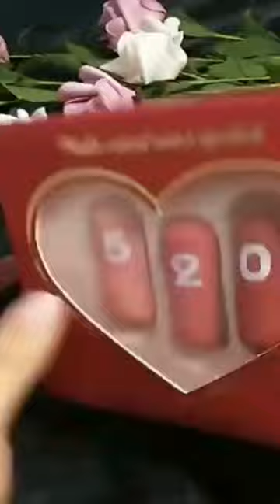Cool Gadgets 😘 Smart Home appliances, Kitchen tool/Utensils, Tik Tok China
Outdoor Family Tent Durable Lightweight, Waterproof Camping Tents

Carry Bag, Handle Bag, Shopping Bag, Daily use

Folding Stool Retractable Smart Travel Stool

Stainless Steel Egg Beater

Car Back Pain Relief Lower Back Support

Kitchen Tap Shower Sprinkler - Faucet

Parage Stainless Steel 2 Tier L Shape Corner Stand

German Design 7-Step Foldable Aluminium Ladder Laser Cut

Cool day white Motion Sensor Led Bulb, Auto on-Auto off

SYSKA 9 Watt B22 LED Yellow Smart Bulb

Crompton B22 LED (White Lamp, 30W) LED30DFCDL

Mini Handy and Compact Chopper

Soap Dispenser for Dishwasher Liquid Holder

Rack Multi-Purpose Kitchen Storage

​best smart things for home
home assistant smart things
​smart things google home
smart things smart home
smart devices for home in india
​​smart devices at home
smart items utilities for every home
smart items utilities for every home makeup
smart utilities makeup
smart appliances for everyone
​​smart technology
smart technology problems
smart technology tv
smart technology house
smart technology bd limited
smart technology lipo battery
smart card technology
smart cities technology-driven communities
smart technology co ltd
smart technology car
smart agriculture technology using iot
home appliances wholesale market in hyderabad
kitchen tools mixer
kitchen tools mixer mit kochfunktion
kitchen tools ceranfeldschaber
kitchen tools silvercrest
kitchen tools name
kitchen tools amazon india
meesho kitchen tools review
kitchen tools name in english
kitchen tools name in tamil
kitchen tools name and use
kitchen tools name in marathi ,
kitchen tools quiz
kitchen tools name in hindi
kitchen gadgets best sellers 2022
cool kitchen gadgets 2022
joie kitchen gadgets
kitchen gadgets 2022
kitchen gadgets best sellers 2021
kitchen gadgets for mom quits
the smart gadgets digital black clock
smart gadgets business